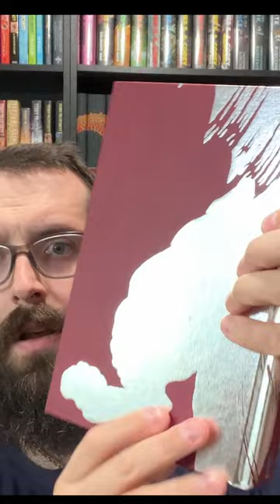Broken Binding Special Edition Poison Song Winnowing Flame Book 3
TreeBeard unboxes Broken Binding Special Edition Poison Song Winnowing Flame Book 3